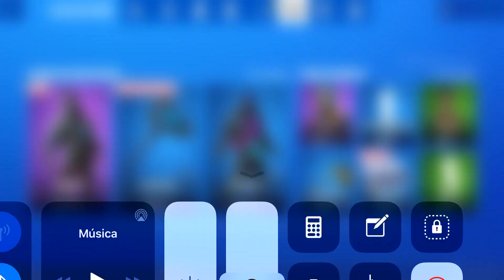✅*NOVA* SKIN ABUTRE FORTNITE LOJA DE ITENS FORTNITE ATUALIZADA HOJE NOVA LOJA FORTNITE HOJE 31/08/19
NOVA SKIN ABUTRE FORTNITE NA LOJA DE ITENS FORTNITE ATUALIZADA HOJE AGORA 31/08 SKIN ABUTRE FORTNITE NOVA PICARETA RAIO AZUL FORTNITE NEW Vulture SKIN FORTNITE skin Renegade fortnite NOVA ASA-DELTA DESAFIANTE DUPLA FORTNITE NA LOJA FORTNITE HOJE 31/08 NOVA LOJA DE ITENS FORTNITE ATUALIZADA HOJE 31/08 LOJA FORTNITE AGORA LOJA DE HOJE FORTNITE 31/08/19 NOVA LOJA FORTNITE HOJE 31/08, ATUALIZAÇÃO DA LOJA DO FORTNITE LOJA DO DIA 31/08/19 FORTNITE, LOJA DO FORTNITE DIA 31 DE AGOSTO DE 2019 - NOVA LOJA DE ITENS FORTNITE 31/08/19 O QUE VEIO NA LOJA DO FORTNITE HOJE? NOVOS ITENS DA LOJA FORTNITE? NOVA SKIN NA LOJA FORTNITE? NOVA SKIN NA LOJA FORTNITE ATUALIZADA HOJE? MELHOR LOJA DO FORTNITE? VAMOS VER AS NOVIDADES DA LOJA DO FORTNITE 31/08 E VER O QUE TEM NA LOJA DO FORTNITE HOJE? facepalm fortnite new Air Strike Set fortnite new Blue Bolt pickaxe Fortnite new Dual Defiant glider fortnite are in the Item Shop Fortnite today 31 August Inscreva-se

💚Se quiser me apoiar no Fortnite, na Loja de Itens do Fortnite tem a opção "Apoie um Criador", digite: albuquerquemac Ficarei muito feliz com isso:)

O que está na loja do fortnite hoje? Curioso pela Nova loja fortnite hoje 31/08/19 Loja de hoje Fortnite 31/08/19? O que tem na loja do fortnite agora? Qual será a loja de hoje Fortnite 31/8/19? Nova skin da loja Fortnite hoje? Nova dança na loja? Quais Skins da loja de hoje? Quais itens da loja de hoje Fortnite? Confira o vídeo da loja Fortnite atualizada hoje 31/08 e veja qual skin tá na loja do Fortnite hoje! Gostou dos novos itens da loja fortnite hoje 31/08/19? Novos itens na loja fortnite:

ALBUQUERQUEMAC mostrando a loja fortnite hoje, skin da loja hoje, Loja de itens Fortnite hoje, novas skins da loja Fortnite hoje assim vc verá diariamente a atualização da loja do Fortnite Battle Royale: os novos itens, novas skins, skins da loja, novas danças, novos gestos, novas picaretas, novas asa-delta, todas as skins do Fortnite da loja Fortnite de hoje, tudo de novo na loja do fortnite hoje e ficará sempre atualizado das novidades do Fortnite nova temporada X Tienda fortnite hoy, tienda Fortnite 31 de Agosto, tienda diária Fortnite hoy. New skin Fortnite today?

COMBOS NOVO STARTER PACK FORTNITE ATACANTE VERMELHO FORTNITE NOVA SKIN DA LOJA DE V BUCKS SKIN ATACANTE VERMELHO FORTNITE NOVO PACOTE INICIAL FORTNITE 2019 RED STRIKE STARTER PACK FORTNITE COMBOS

COMPREI O NOVO PACOTE FORTNITE RUPTURA NOVO PACOTE BREAKPOINT FORTNITE VALE A PENA? BREAKPOINT FORTNITE SKIN RUPTURA